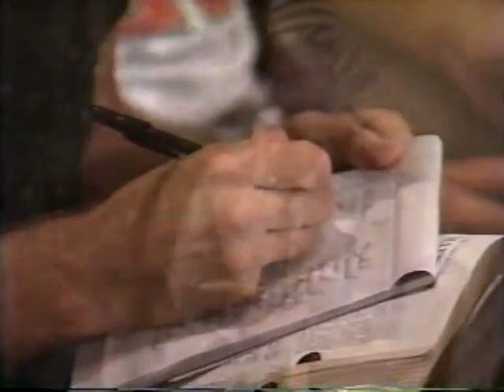Christian Muslim Debates Jamal Badawi, Hussain Morsi V S Gleason Archer, Anis Shorrosh